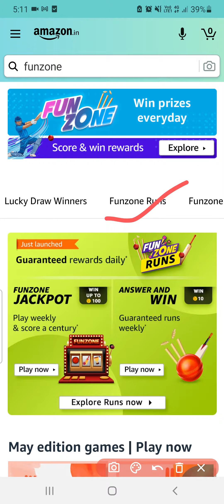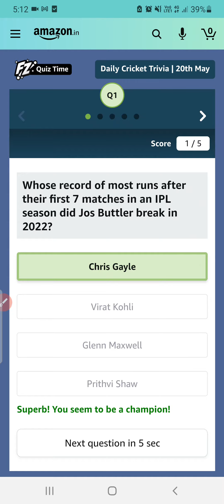Amazon Funzone Runs Quiz Answers Today 20 May 2022 | Jackpot